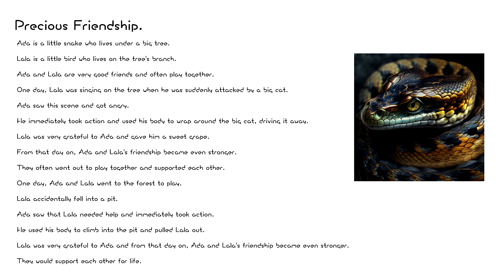【每天聽一遍】英語睡前故事：讓孩子在美妙的故事中沉浸，培養英文語感!! 故事:可貴的友誼 | 配音:1314520.com.tw 愛商城 兒童英語故事 小朋友英語故事【神來一筆God's pen】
故事:可貴的友誼
讓孩子體認到友情的美好，全英語講述，讓孩子睡前傾聽在美妙的故事中沉浸，培養英文語感!!

如果你想讓你的影片、廣告或電視節目聲音更加吸引人，那就來試試我們的配音服務吧！
我們擁有一群專業的配音員，能為你的作品帶來生動的聲音。
無論是想要傳達正面的情感還是輕松幽默的氣氛，我們都能滿足你的需求。
讓我們幫助你的作品聲音更加出色，讓你的觀眾更加沉浸於你的故事之中。
立即預約我們的配音服務，讓你的作品聲音焕然一新！

可貴的友誼
阿達是一條小蛇，他住在一棵大樹下。樂樂是一隻小鳥，他住在樹上的枝頭。阿達和樂樂是非常好的朋友，他們經常一起玩耍。

有一天，樂樂正在樹上唱歌，突然被一個大貓給攻擊了。阿達看到這情景很生氣，他立刻行動起來。他用他的身體纏住大貓，把它趕走了。

樂樂很感謝阿達，並送給他一個香甜的葡萄。從那天起，阿達和樂樂的友誼更加堅固了。他們經常一起出去玩耍，彼此相互扶持。

有一天，阿達和樂樂一起去森林裡玩耍。樂樂不小心掉到了一個坑裡。阿達看到樂樂需要幫助，他立刻行動起來。他用他的身體爬上坑裡，把樂樂拉出來。

樂樂很感謝阿達，從那天起，阿達和樂樂的友誼更加堅固，他們終生彼此扶持。

Precious Friendship
Ada is a little snake who lives under a big tree.
Lala is a little bird who lives on the tree's branch.
Ada and Lala are very good friends and often play together.
One day, Lala was singing on the tree when he was suddenly attacked by a big cat.
Ada saw this scene and got angry.
He immediately took action and used his body to wrap around the big cat, driving it away.
Lala was very grateful to Ada and gave him a sweet grape.
From that day on, Ada and Lala's friendship became even stronger.
They often went out to play together and supported each other.
One day, Ada and Lala went to the forest to play.
Lala accidentally fell into a pit.
Ada saw that Lala needed help and immediately took action.
He used his body to climb into the pit and pulled Lala out.
Lala was very grateful to Ada and from that day on, Ada and Lala's friendship became even stronger.
They would support each other for life.